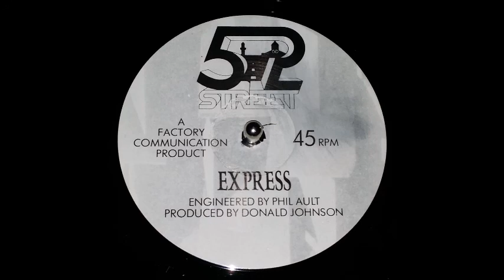52nd Street - Express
1982 Factory – FAC 59